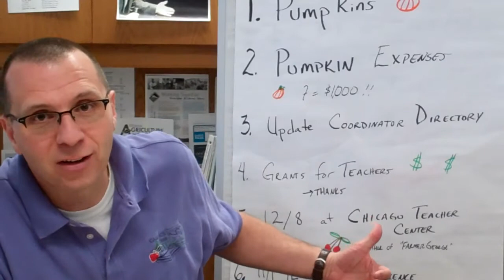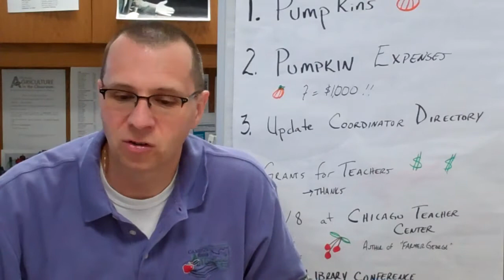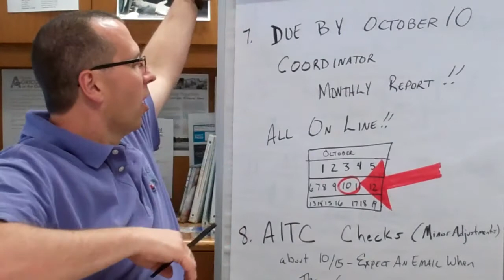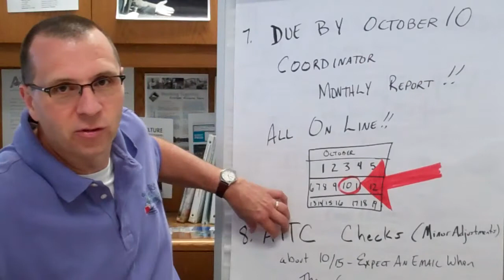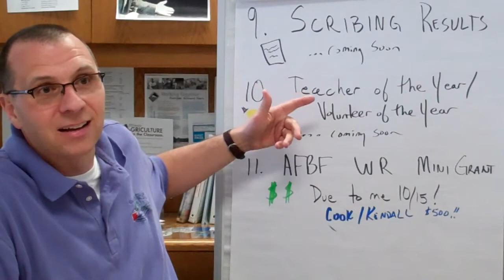Pumpkin Ag Mag Announced!